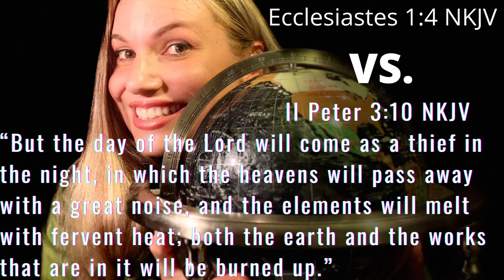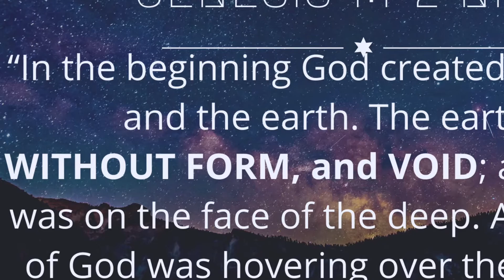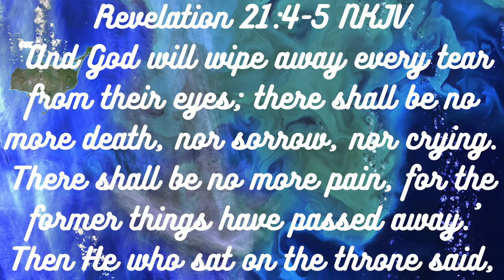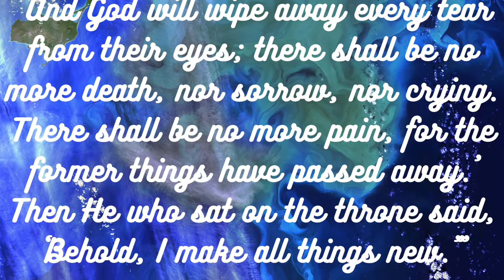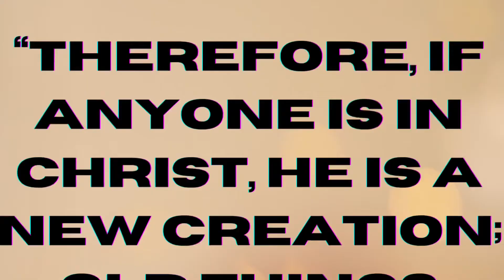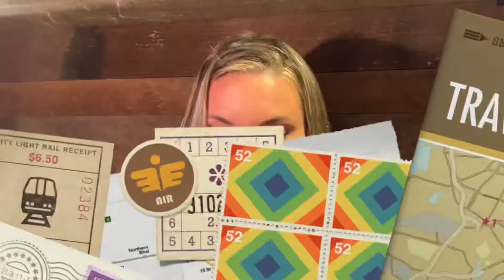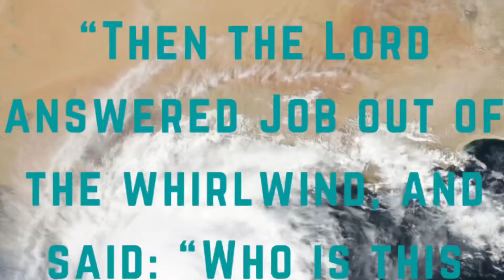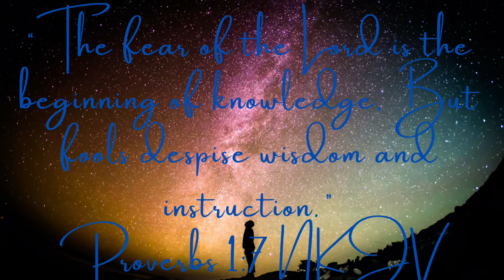CONTRADICTIONS in the BIBLE ??? PERMANENCE of the EARTH 🌎 What GOD revealed to me… TRUTH-TELLER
Contradictions in the Bible? What God revealed to me…THE PERMANENCE OF THE EARTH.
In this TRUTH-TELLER Series, we dive in to scripture on our quest for truth, as we make our way down the list of alleged Bible contradictions found on the internet. In this episode, we get outside the box addressing the THE PERMANENCE OF THE EARTH.

🎶All music/orchestration used in this video by Nicole C. Green.

📸 Photography used in this video 📸
Unsplash nonexclusive worldwide copyright license by the following photographers:
NASA
Greg Rakozy
Pawel Czerwinski
Sayan Ghosh
Shot by Cerqueira
Adam Bouse
Fred Moon
Louis Maniquet
ANIRUDH
USGS
Casey Horner
Wonderland
am JD
Mohamed Nohassi